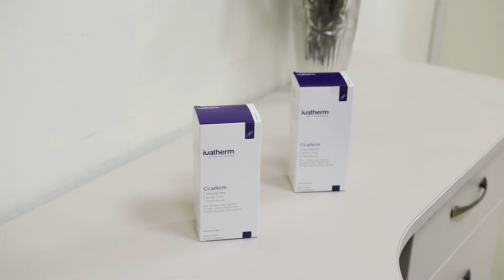Tratament împotriva dermatitei de contact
După cum sugerează și numele, dermatita de contact poate fi cauzată fie de o reacție alergică sau de o simplă iritație provocată de detergenți sau săpunuri dure.

În formele acute vedem roșeața, infiltrație și uneori vezicule. În formele mai vechi sau cronice, predomină uscăciunea pielii, fisurile și hiperkeratoza sau îngroșarea pielii.

Ivatherm Cicaderm Crema Barieră include Filmexel, care protejază pielea, și Mimosa Tenuiflora care vindecă, calmează și grăbește regenerarea. Folosește Cicaderm Crema Barieră dacă ai o iritație deja instalată, poate de la dezinfectanți sau detergenți ori dacă ai nevoie să te protejezi chiar și de alergia la latextul mănușilor.

Nu reduce spălatul pe mâini și nici dezinfecția, mai ales în această perioadă.

Protejează-te însă cu Cicaderm Cremă Barieră!